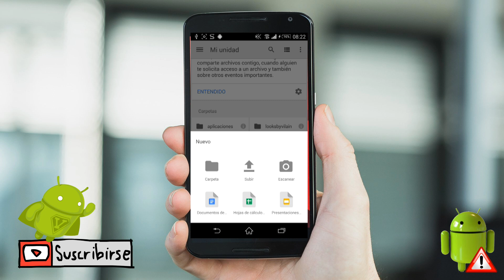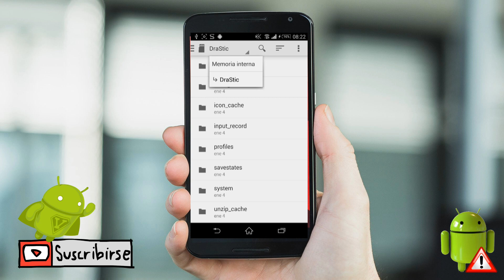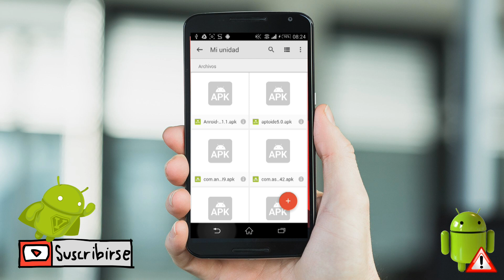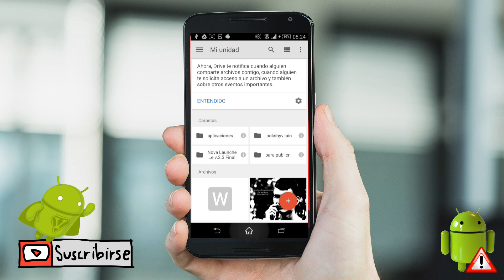Como Solucionar "Error de análisis de paquete" o " Aplicacion Dañada" // Android Español 2016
Como Solucionar "Error de análisis de paquete" // Android Español 2016

Hey hola que tal amigos de android Studio el el dia de hoy les traigo este pequeño tutorial de como realizar la solucion a este error que se genera al momento de instalar una aplicacion desde un fuente desconocida en android el popular error de analisis de paquete o la aplicacion esta dañada,

Espero les sirva y puedan instalar todas al APP que deseen !